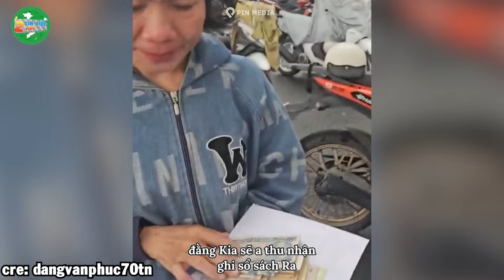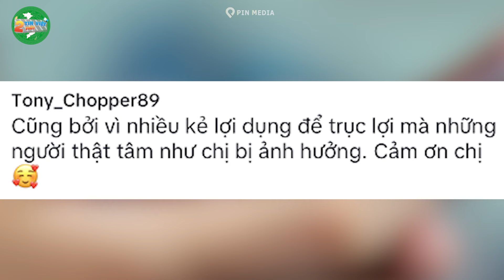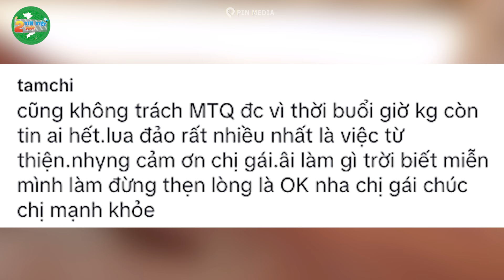Vận động ủng hộ VÙNG LŨ, người phụ nữ bị HIỂU NHẦM là LỪA ĐẢO - Uất ức KHÓC NỨC NỞ | Tin Việt 2 Phút